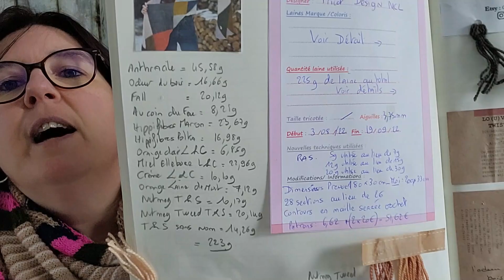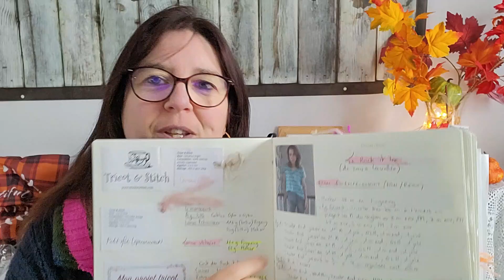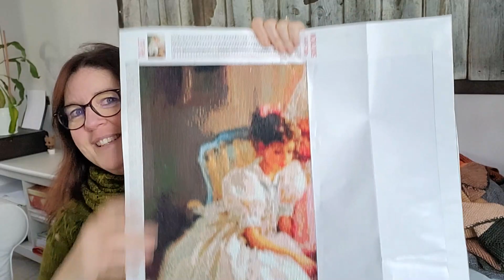Vlog 4 - Du 24 au 30 Sept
Bienvenue sur ma chaîne "Rêver Sa Vie En Couleurs, une chaine dédiée aux couleurs sous toutes ses formes ...

Je vous retrouve pour partager avec vous mes activités créatives de la semaine passée ... 😍

Shoot the Moon:
Never Not Gnoming:
Love Note:
Miss May Shawl:
Anna's Brioch shawl:

Selection Patrons:

Cozy Autumn Life:
Kyo Pumpkin:
Stash Busting Project Bags:
Drejo:

Les infusettes illustrations:

Mes DESIGN:
Le châle Wendy: